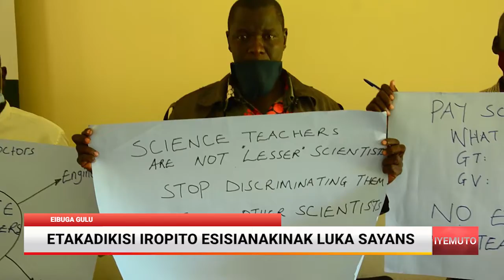Etakadikisi Iropito Esisianakinak luka Sayans